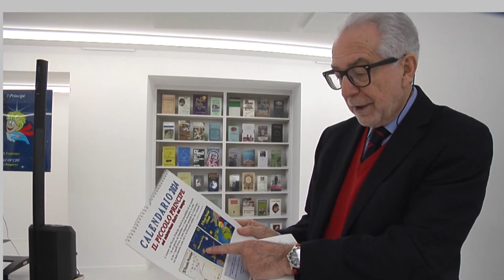'Il piccolo principe è tornato' al teatro Sant'Andrea di Pescara